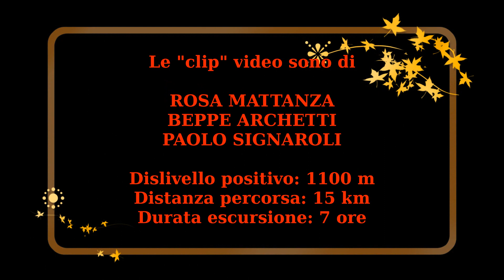"Ferrata MINONZIO" allo Zucco Campelli (Lecco)